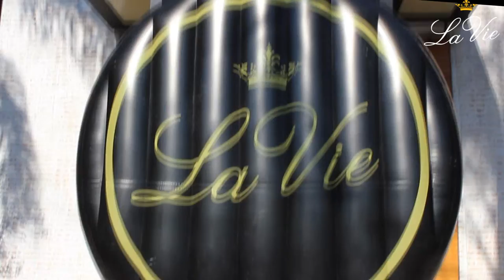La Vie - São José dos Campos - American College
After Movie American College na La Vie de São José dos Campos que rolou no dia 13/08/2016!